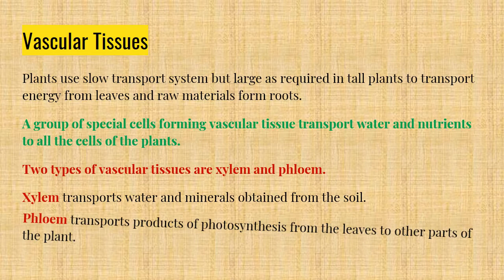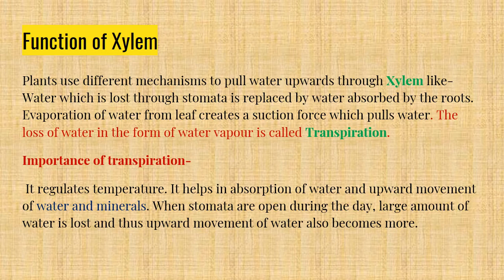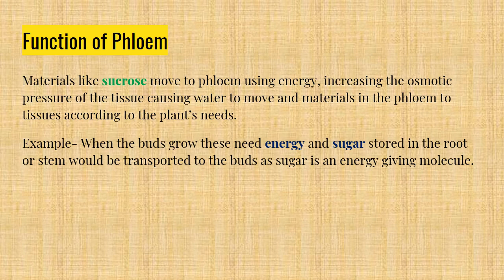Transportation in plants- Class X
Transportation of food and water in plants